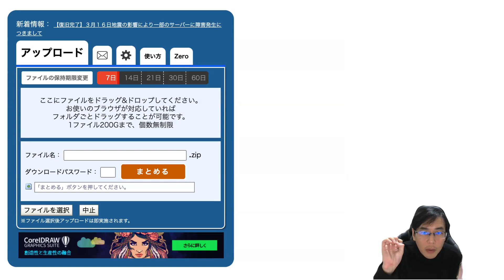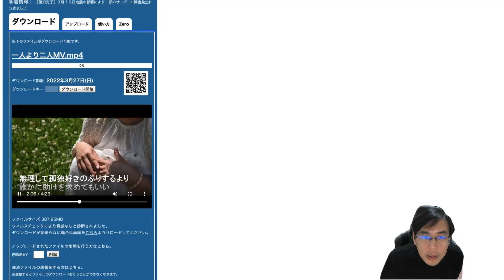ギガファイル便で動画を送ればダウンロードせず再生・確認できる！